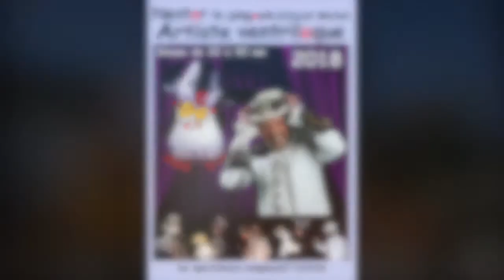La plus petite des grandes tournées ! "Les rêves de Nestor"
Partie spécialement orientée spectacle adultes de David Michel artiste ventriloque avec Nestor le Pingouin !